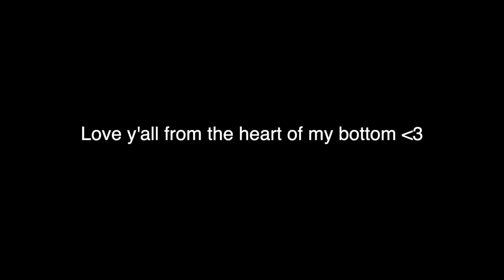Wonho TikTok Edits That's Making Me Question My Sexuality for 12 Minutes Straight